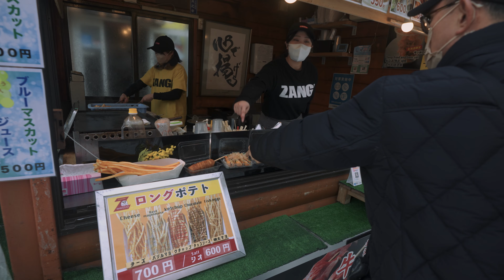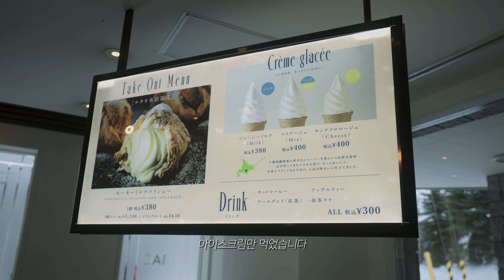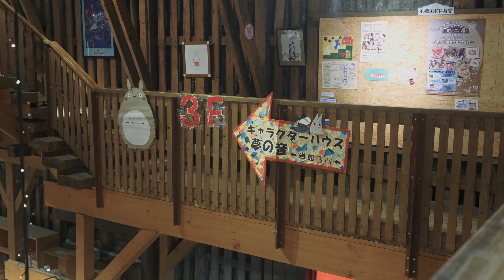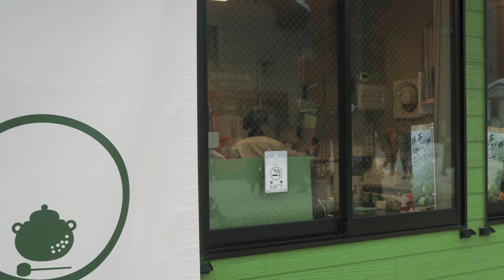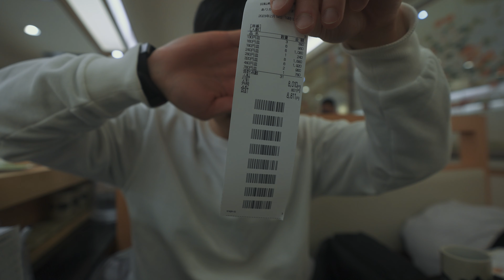맛있는 음식 많이 먹고 열심히 돌아다녔던 오타루 여행 2일차 「홋카이도 EP. 2」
살면서 만들어 본 영상 중에 제일 힘들었다.. 😢😭

00:00 둘째 날 시작
02:10 테미야 공원
04:51 테미야선 기찻길
05:30 스시덴
07:20 길거리 음식
07:55 르타오 본점
08:37 오타루 오르골당
09:47 기타이치 유리공방
10:14 말차 아이스크림
10:37 걷는 중
11:09 오타루 항구
12:07 와라쿠 회전초밥
15:26 숙소 돌아가는 중

[홋카이도 EP. 2]
2023년 2월 19일

🎥 카메라
SONY α7M4

📷 렌즈
SONY FE 16-35 F2.8 GM
SONY FE 24-70 F2.8 GM
SONY FE 100-400 F4.5-5.6 GM

📷 짐벌
FeiyuTech AK2000

📷 필터
Freewell Magnetic VND Filter System (82mm)
Freewell Step Up Ring (77mm to 82mm)

🎤 마이크
RØDE VideoMic Pro+
RØDE VideoMicro

🎼 음악
Kyle Cox - Happy on My Own (Instrumental Version)
Alan A Craig - A Countryside Walk
Magiksolo - Itabashi
Yestalgia - Paradise (feat. Mantrick)
Petro A - Adventury Moody
FadedAeon - Little Waves
Duffmusiq - Summer Rain